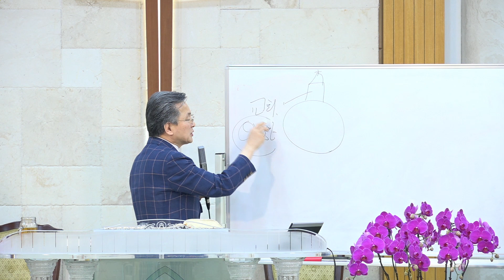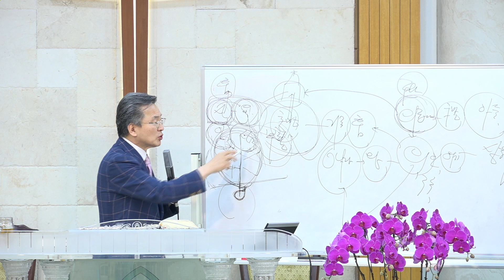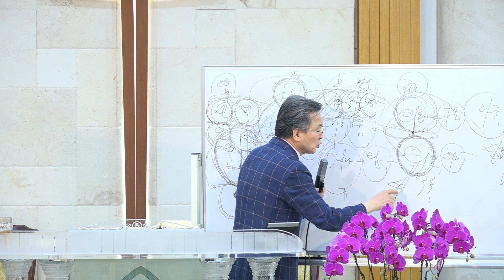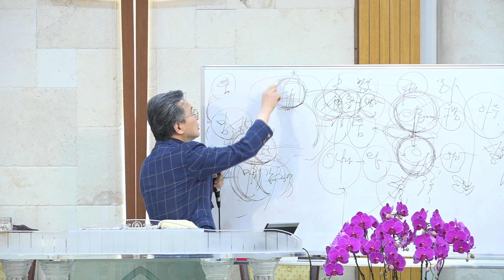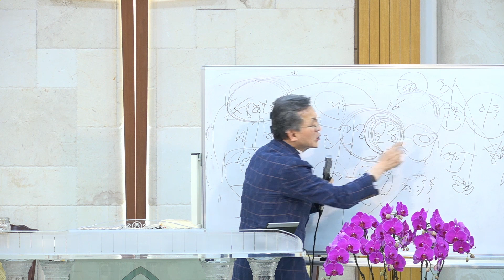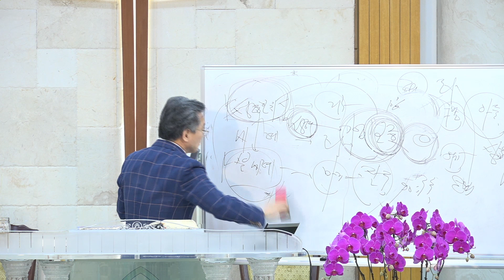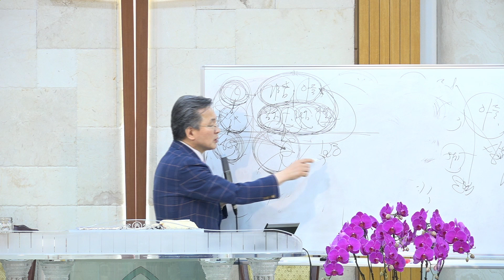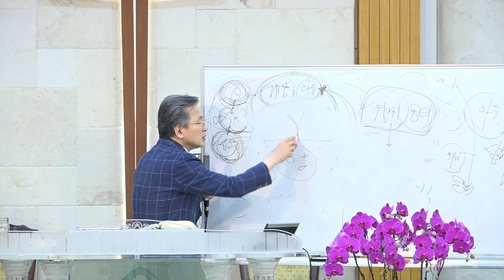정기영목사, 교회를 세우신 목적 , 갈5:16~24,(20190607금)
- 예배시간
  수요예배 : 오후 7:30 ~ 9:30
  금요예배 : 오후 8:00 ~ 11:00
  주일오전예배 : 오전 10:40 ~ 오후 1:00
  주일오후예배 : 오후 2:30 ~ 5:30

- 후원계좌
  농협(세움교회) 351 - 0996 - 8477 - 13
  우리은행(정기영) 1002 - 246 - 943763